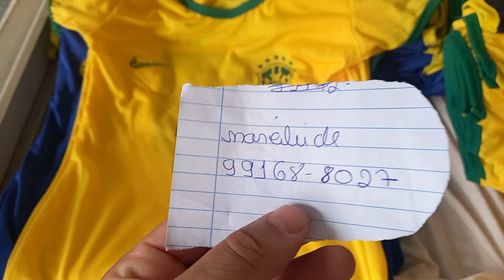Fornecedor marceleide camisas do Brasil 3 por 10 reais 81 9.9168 8027